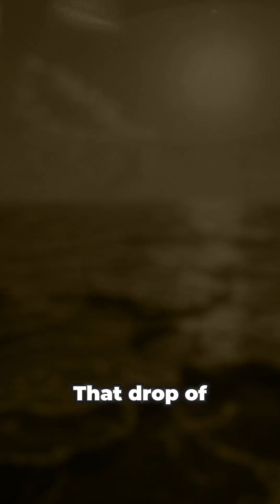The Water Cycle: Earth’s Invisible Engine!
Water on Earth is ancient.
The same water has been cycling for billions of years — changing form, moving through the sky, land, and oceans.

It doesn’t disappear.
It doesn’t get used up.
It just keeps moving.

The water you drink today may have once fallen as rain before humans even existed.

That’s the power of the water cycle.